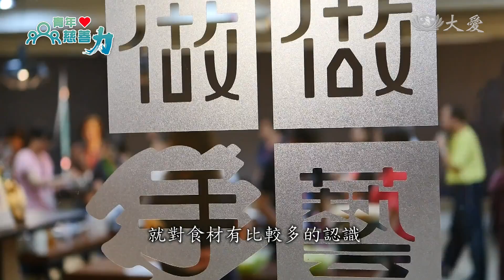果菜產銷格外品 加工再製少浪費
因發現台灣許多蔬果因不符合銷售規格而被浪費掉，林雅文和游子昂便心生把格外品拿來製作果醬的念頭，目前他們已經跟南部8位農民合作，藉由水果的格外品製成果乾、果醬常溫保存，不僅大大延長鮮果保存期限，更減少農民因不良品而損失的問題，他們的作法也獲選慈濟第一屆青年慈善力，期盼藉由他們這分珍惜食物的單純信念，加上慈濟相關產業的輔導挹注，能大幅減少台灣水果格外品浪費問題。